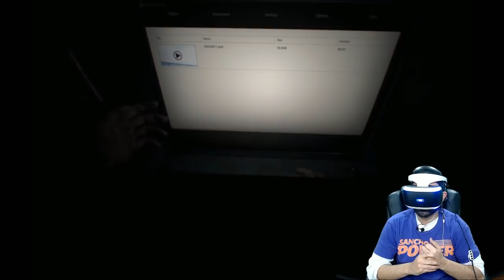Resident Evil 7 PSVR Let's Play | Gone Baby Gone #1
Special Let's Play series! Let's play Resident Evil 7 in Playstation VR! So many scares!